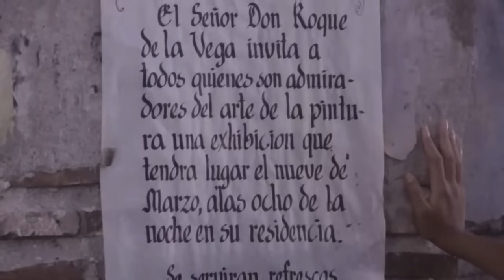FPJ MOVIE Ang Maestro 1981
Repost is prohibited without the creator's permission.